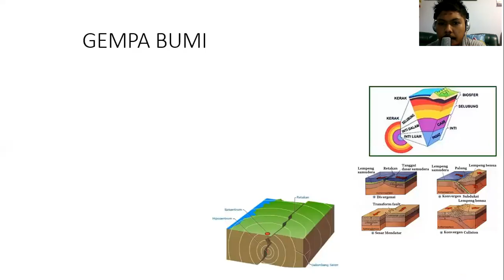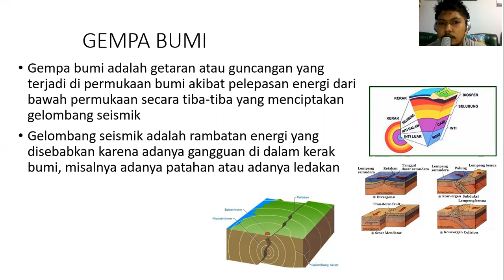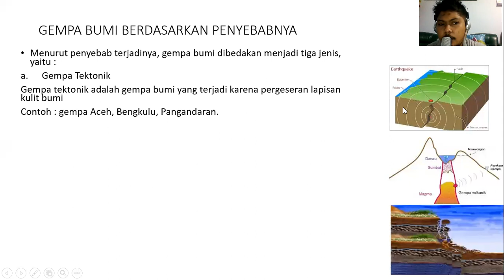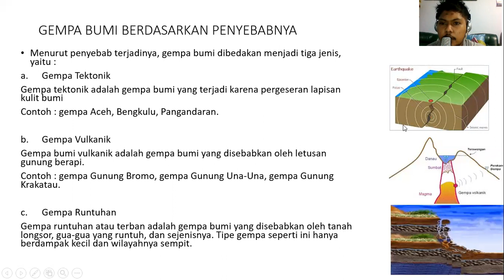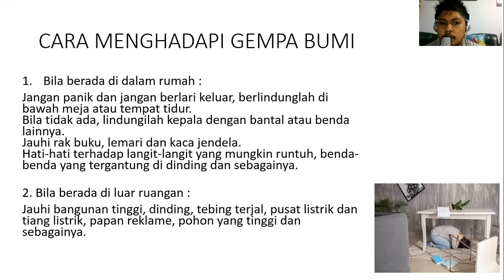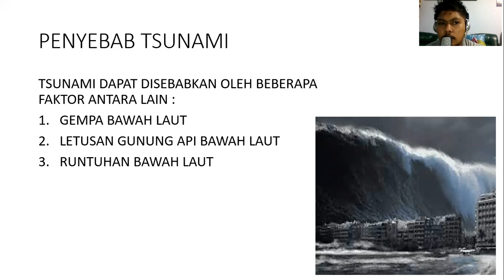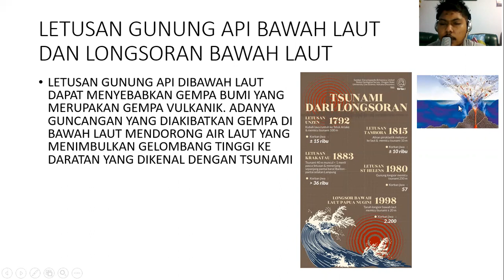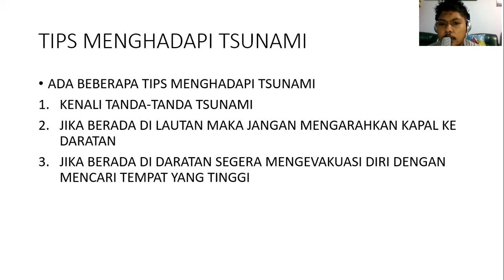BUMI DAN BENCANA ALAM - GEMPA BUMI DAN TSUNAMI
Gempa bumi adalah goncangan bumi yang disebabkan oleh gelombang seismik yang bergerak di atas atau di bawah di permukaan bumi dan menyebabkan: patahan permukaan, getaran, likuifaksi, tanah longsor, gempa susulan dan/atau tsunami.

Tsunami merupakan salah satu jenis bencana alam yang berkaitan dengan gelombang lautan. Gelombang lautan yang sangat besar dan menerjang daratan (baca: ekosistem darat) ini disebut dengan tsunami. Tsunami berasal dari bahasa Jepang, Tsu yang berarti pelabuhan dan Nami yang berarti gelombang. Secara harfiah, tsunami mempunyai arti ombak besar di pelabuhan. Lebih ilmiah lagi,  yang dimaksud tsunami adalah perpindahan badan air yang disebabkan oleh perubahan permukaan laut secara vertikal yang berlangsung dengan tiba- tiba. mengapa nama bencana ini adalah tsunami yang diambil dari bahasa Jepang? Mungkin karena negara Jepang merupakan negara yang sangat rawan dengan adanya gempa, sehingga terjadinya gelombang besar yang merupakan akibat dari gempa biasa terjadi.